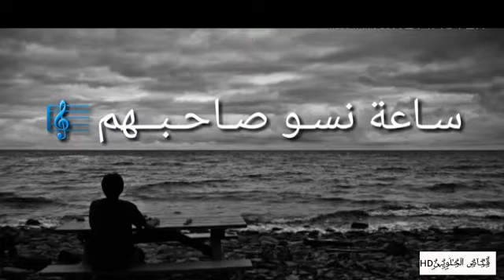الياس خضر 🎙||هم البدو بالنسيان لٱ خبر منهم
حالات واتس اب حب اصاله
حالات واتس اب حب انستقرام
حالات واتس اب حب انجليزي
حالات واتس اب حب ام كلثوم
حالات واتس اب حب اغاني سيف